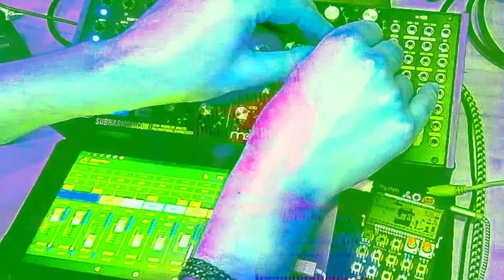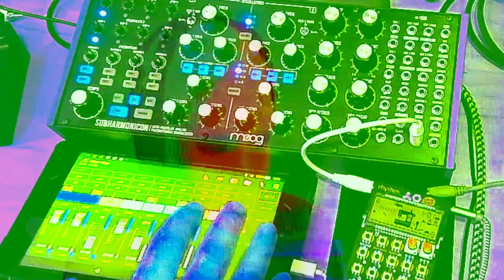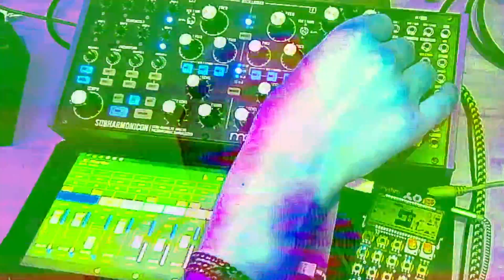Moog Subharmonicon + Teenage Engineering Rhythm Pocket Operator Improvisation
This is a little clip of a jam from my twitch live stream.  You can catch me late night every Tuesday & Thursday here:

About the album:
Monster is the groundbreaking debut release from the anonymously masked modern abstract painter and electronic musician Big Empty Zero. The album features hard hitting downtempo grooves under dark melodies and lush synth textures.

Big Empty Zero also co-hosts weekendhorrorparty; a watch party group that watches horror films every week.